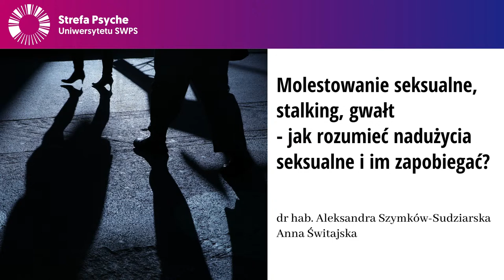Molestowanie seksualne, stalking, gwałt - jak rozumieć nadużycia seksualne i im zapobiegać?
Nadużycia seksualne to zjawisko będące stałym obiektem badań naukowców. Aby móc zapobiegać molestowaniom seksualnym, stalkingowi czy gwałtom - istotne jest zrozumienie co prowadzi do tych zachowań. Pomocna może okazać się tu perspektywa ewolucyjna. W jaki sposób odmienna biologia kobiet i mężczyzn stała się podstawą zróżnicowania w zakresie psychologii seksualności? Dlaczego różnice w biologii reprodukcyjnej są podstawą konfliktów między płciami? Kto może być skłonny do nadużyć seksualnych i w jakich warunkach? A także jak wiedza o ewolucji może im zapobiec? Na te i wiele innych pytań odpowie dr hab. Aleksandra Szymków-Sudziarska, kierowniczka Centrum Badań nad Biologicznymi Podstawami Funkcjonowania Społecznego przy Instytucie Psychologii Uniwersytetu SWPS. Rozmowę poprowadzi Anna Świtajska z Wydawnictwo Smak Słowa.

dr hab. Aleksandra Szymków-Sudziarska - jest kierowniczką Centrum Badań nad Biologicznymi Podstawami Funkcjonowania Społecznego przy Instytucie Psychologii Uniwersytetu SWPS. W swoich badaniach wykorzystuje ewolucyjne perspektywy do wyjaśniania zachowań społecznych, jak również poznania społecznego człowieka. Prowadzi projekty dotyczące społecznych konsekwencji behawioralnego systemu odpornościowego, roli cyklu owulacyjnego w funkcjonowaniu poznawczym kobiet, a także funkcji przyjaźni damsko-męskiej. Członkini Polskiego Towarzystwa Nauk o Człowieku i Ewolucji, Polskiego Stowarzyszenia Psychologii Społecznej, Association for Psychological Science oraz Human Behavior and Evolution Society.

Anna Świtajska – redaktorka naczelna i założycielka wydawnictwa Smak Słowa. Od ponad 30 lat pracuje w branży wydawniczej. Ukończyła psychologię na Uniwersytecie Gdańskim. Wydawanie i popularyzowanie dobrej psychologii to jej życiowa pasja.

Organizatorami wydarzenia są Centrum Badań nad Biologicznymi Podstawami Funkcjonowania Społecznego, Polskie Towarzystwo Nauk o Człowieku i Ewolucji (PTNCE) oraz Strefa Psyche Uniwersytetu SWPS.

Strefa Psyche Uniwersytetu SWPS to projekt popularyzujący wiedzę psychologiczną na najwyższym merytorycznym poziomie oraz odkrywający możliwości działania, jakie daje psychologia w różnych sferach życia zarówno prywatnego, jak i zawodowego. Projekt obejmuje działania online, których celem jest umożliwienie rozwoju każdemu, kto ma taką potrzebę lub ochotę, niezależnie od miejsca, w którym się znajduje. Więcej o projekcie